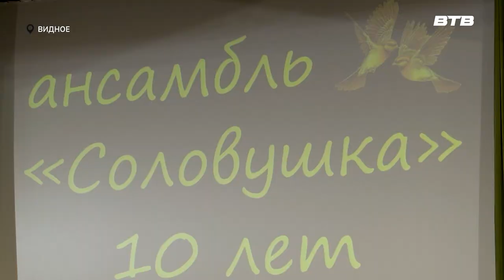С ЮБИЛЕЕМ, «СОЛОВУШКА»!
Вот уже 10 лет видновский хореографический ансамбль "Соловушка" радует своих зрителей русскими народными танцами. О большом юбилее коллектива -наш следующий сюжет